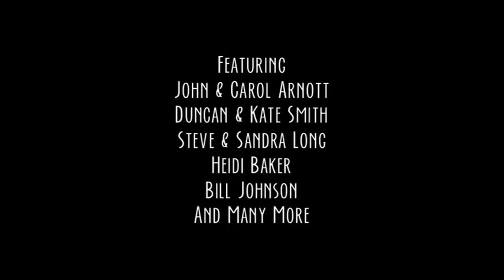Fruits of Revival DVD Trailer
This is the video trailer for TACF's newest production "The Fruits of Revival".